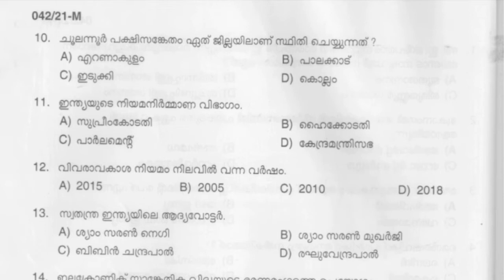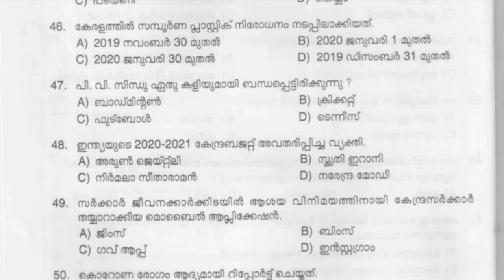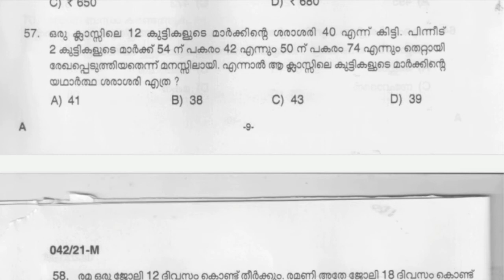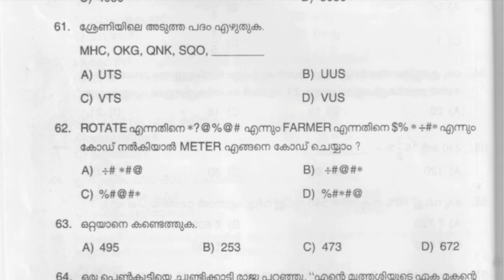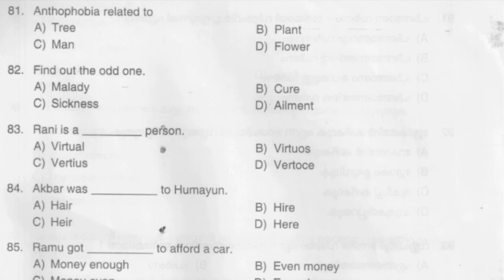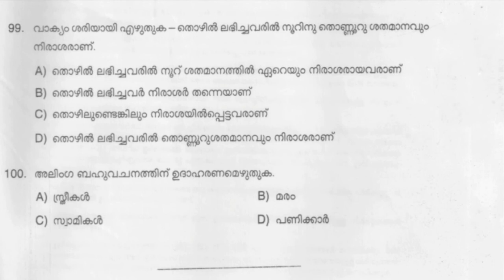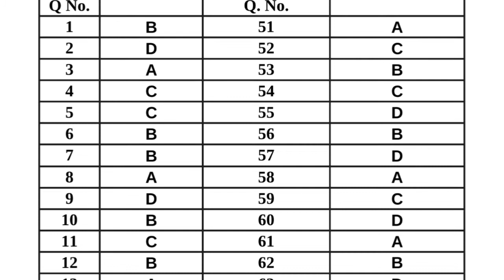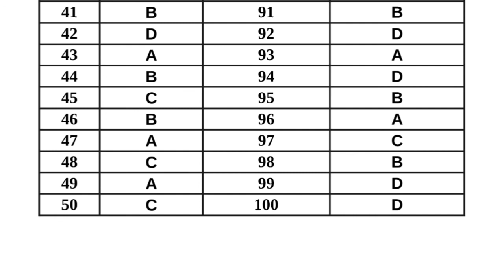Plus two prelims Phase 2 provisional answer key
'psc tips and tricks only' is the YouTube channel exclusively for job aspirants.It includes study materials, job updates ,exam preparation  etc...to those seriously preparing aspirants.

10th prelims  4 expected cutoff

champaran sathyagraha

lord canning

plus2 prelims upadated exam date

10th prelims provisional answer key stage1

10th prelims provisional answer key stage 2

10th prelims provisional answer key stage3

10th prelims provisional answer key stage 4

plus 2 prelims cutoff for 1st Phase